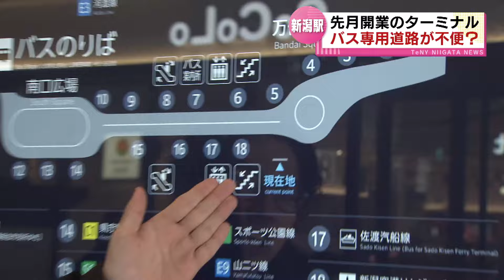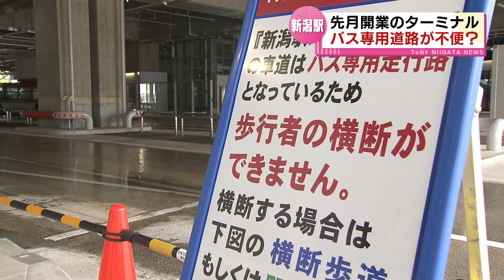【JR新潟駅】便利？不便？事故の危険性も 新バスターミナルで何が《新潟》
2024年4月26日放送

「いつ事故が起きてもおかしくない」。3月に開業した新潟駅のバスターミナルが、そのような状況にあります。何が起こっているのでしょうか。